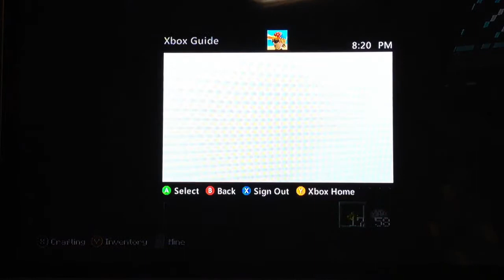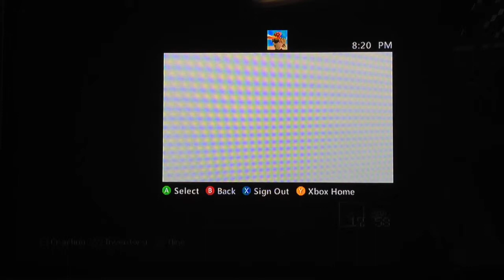Playing Minecraft Part 1 - Cody & Matthew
Cody & Matthew McCauley playing Minecraft